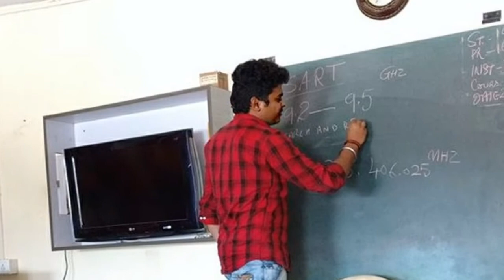part 10- what you need in M.navy ???